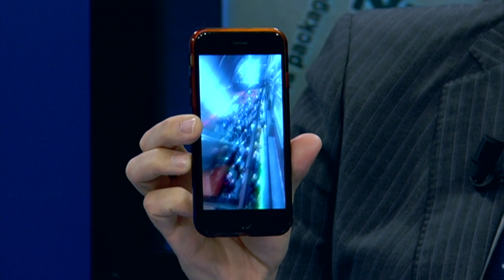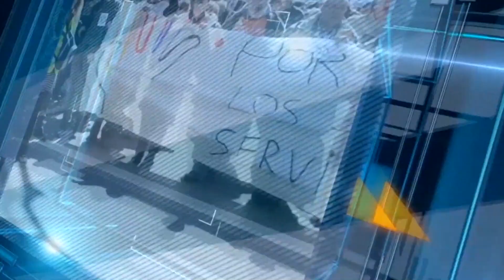'¿Amazon o comercio tradicional?' Aquí Opinamos Todos (AOT)